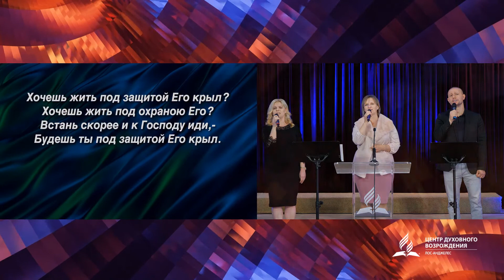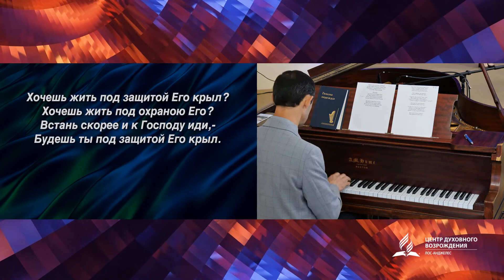Группа прославления - Буду жить под защитой Твоих крыл